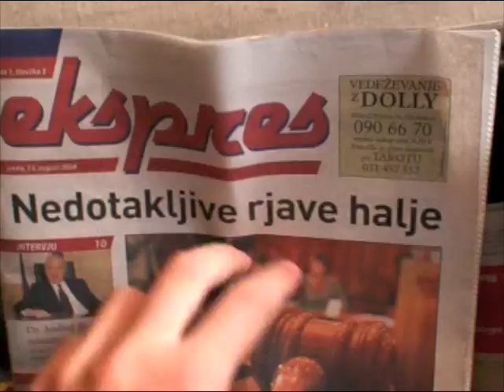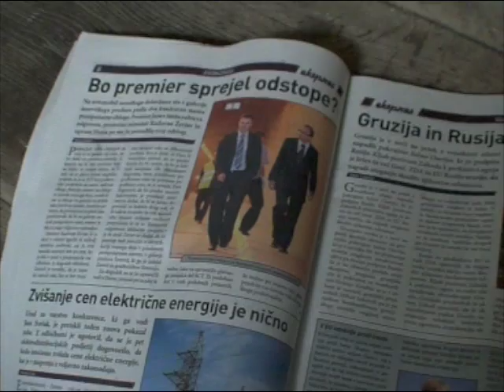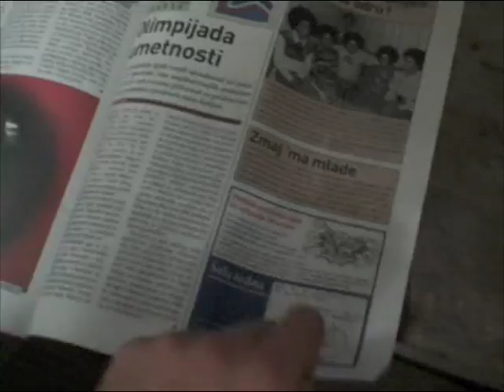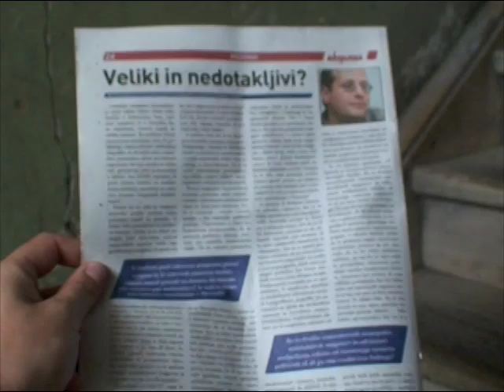( Ekspres - drugi del